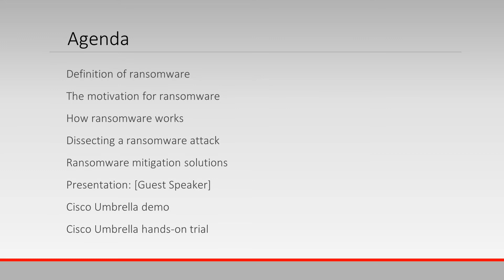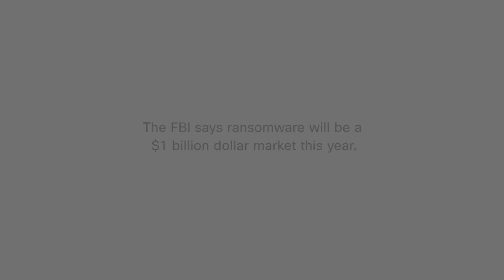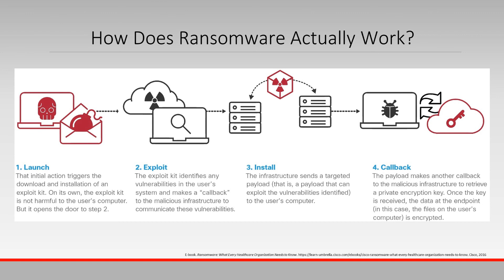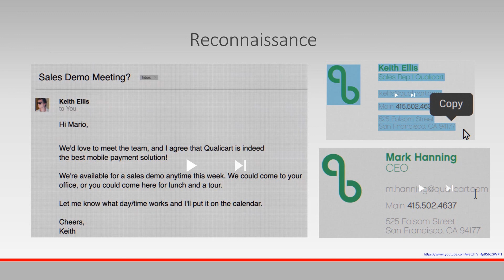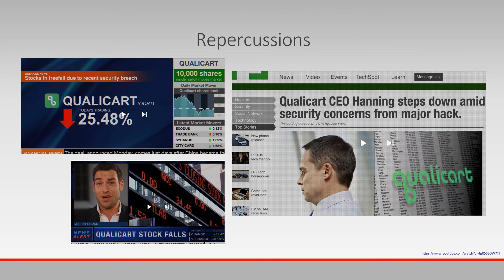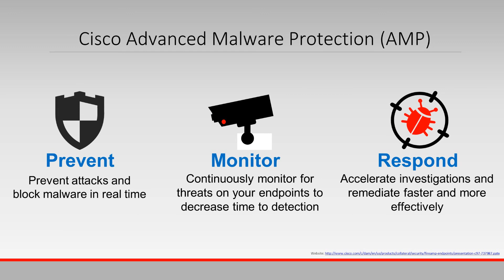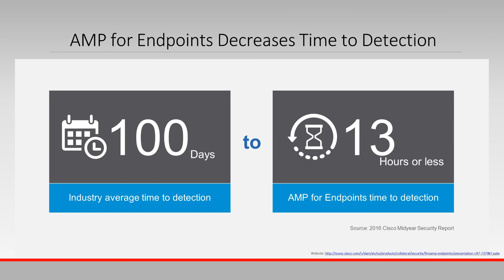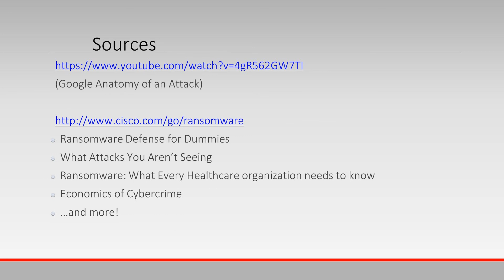Ransomware - Cybersecurity Update 2017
Network Solutions' own Security Practice Manager, Jason Dell talking ransomware at NSI's Cybersecurity Update 2017 series.  Ransomware YIKES!!!